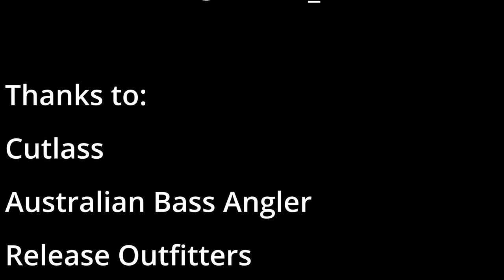Southern Highlands Trout Adventure! We Struck Gold!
In this edit myself @lochiecromie , George Anasta and Cristian Catellani fish a Southern Highlands river where we found a huge amount of small trout after our morning Bass session was a bust! Around 30 fish landed between us on soft plastics.